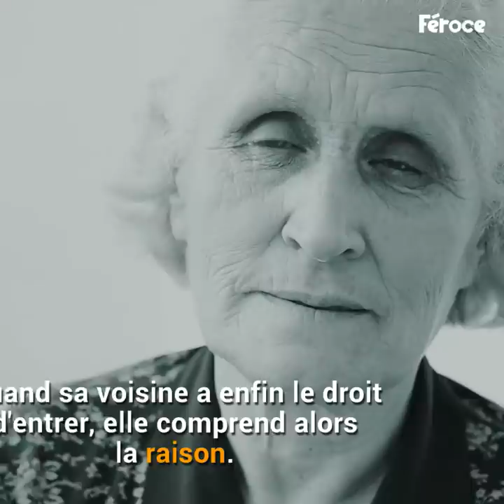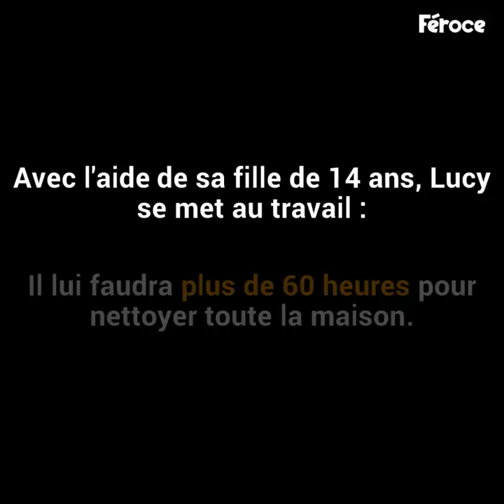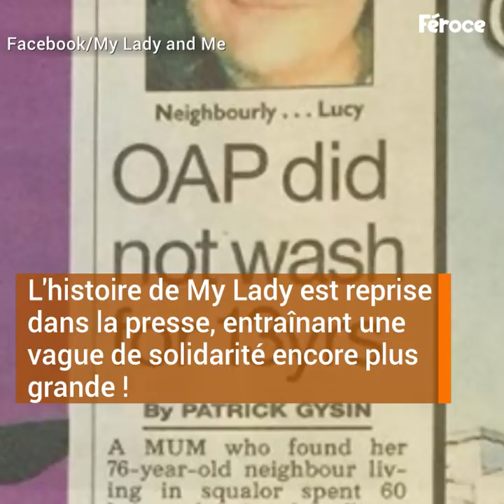Personne ne peut entrer chez cette femme. Après 13 ans, la porte s'ouvre sur une vue abominable.